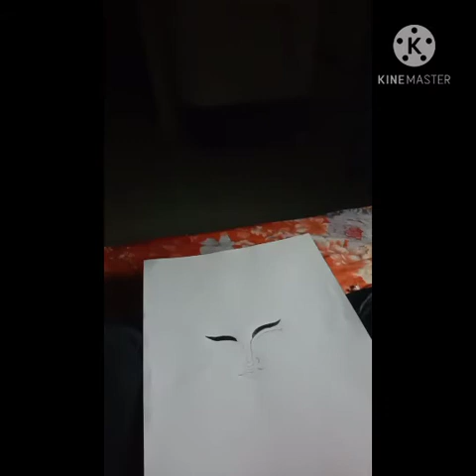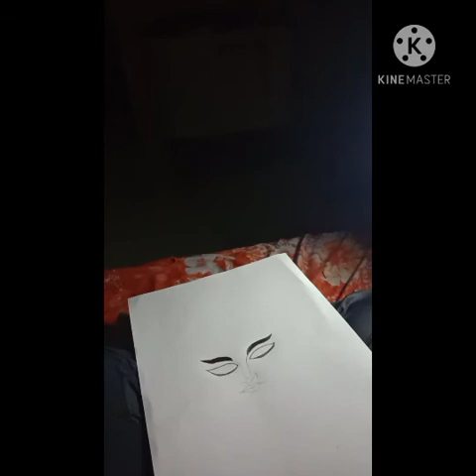Drawing Of Durga Maa 🙏🙏🙏